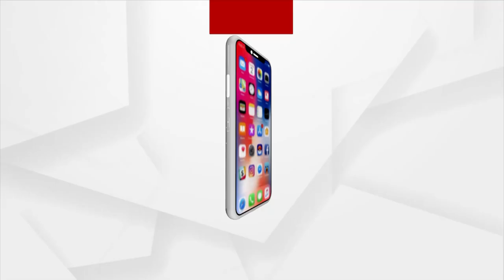ବିଦେଶ ମାଟିରେ ଭାରତକୁ ବଦନାମ କଲେ ରାହୁଲ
କେମ୍ବ୍ରିଜ ବିଜନେସ ସ୍କୁଲରେ ଆୟୋଜିତ ଏକ କାର୍ଯ୍ୟକ୍ରମରେ ସାମିଲ ହୋଇ ଭାରତ ବିରୋଧରେ ବିବାଦୀୟ ବୟାନ ଦେଇଛନ୍ତି ରାହୁଲ ଗାନ୍ଧୀ।  ଉଜ୍ଜଳା ଯୋଜନା ଓ ଜନଧନ ଯୋଜନାରେ ଗରିବ ବର୍ଗଙ୍କୁ ମାଗଣାରେ ବ୍ୟାଙ୍କ ଖାତା ଖୋଲିବାକୁ ପ୍ରଶଂସା କରିବା ସହ ପେଗାସସ ପ୍ରସଙ୍ଗରେ ଭାରତ ସରକାରଙ୍କୁ ଟାର୍ଗେଟ୍ କରିଥିଲେ ରାହୁଲ...।